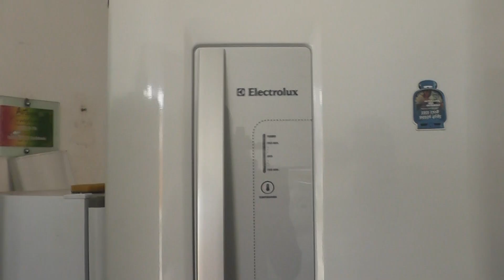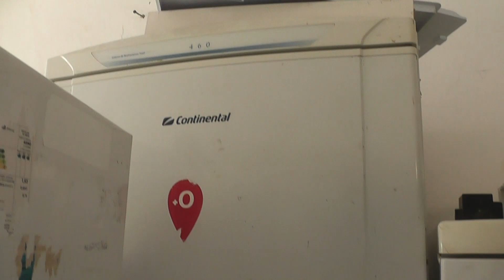Mais calor resulta em conta de energia mais cara